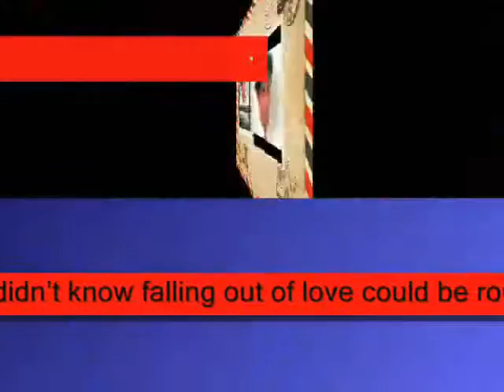falling out of love could be,